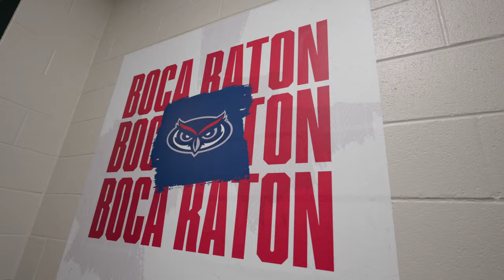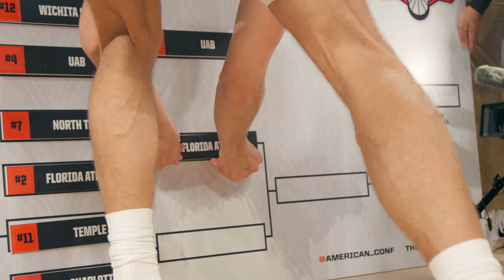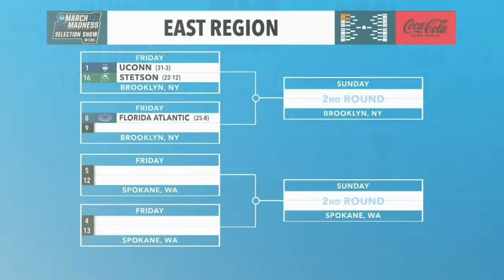Beach Boys: All Access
Introducing 𝐁𝐞𝐚𝐜𝐡 𝐁𝐨𝐲𝐬: 𝐀𝐥𝐥-𝐀𝐜𝐜𝐞𝐬𝐬…

An exclusive behind the scenes look at the Owls postseason journey 🎥